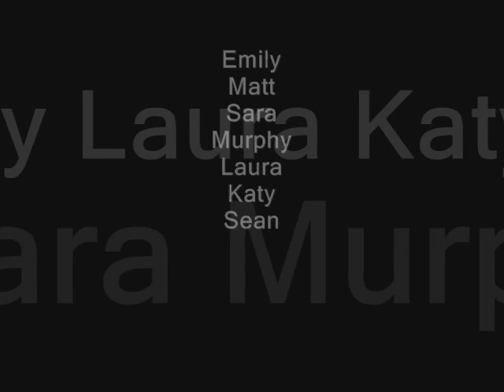House of Cards - Hoodoo Version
Family footage primarily from summer of 2001.